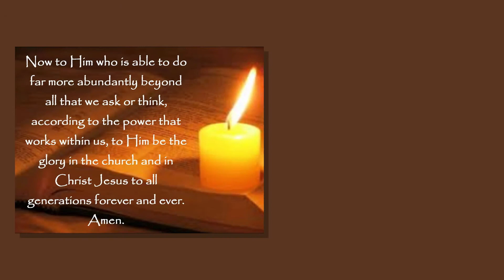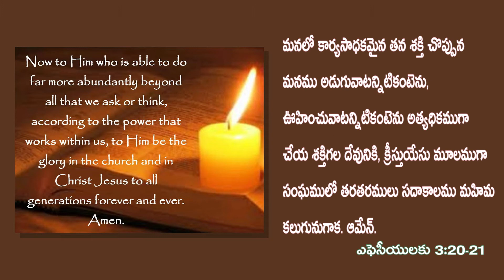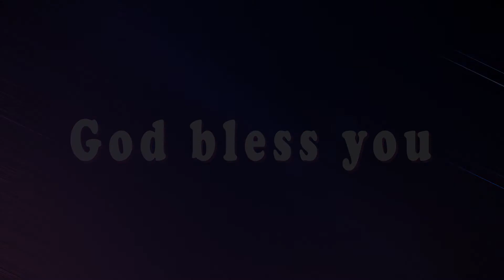Ephesians 3:20-21 Today's Bible Devotion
మనలో కార్యసాధకమైన తన శక్తి చొప్పున మనము అడుగువాటన్నిటికంటెను, ఊహించువాటన్నిటికంటెను అత్యధికముగా చేయ శక్తిగల దేవునికి, క్రీస్తుయేసు మూలముగా సంఘములో తరతరములు సదాకాలము మహిమ కలుగునుగాక. ఆమేన్‌.        ఎఫెసీయులకు 3:20-21